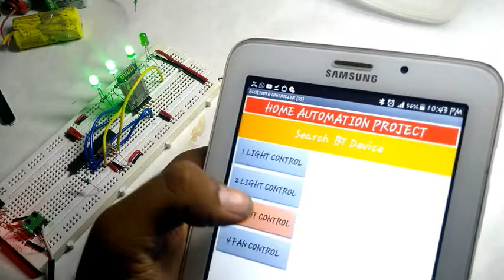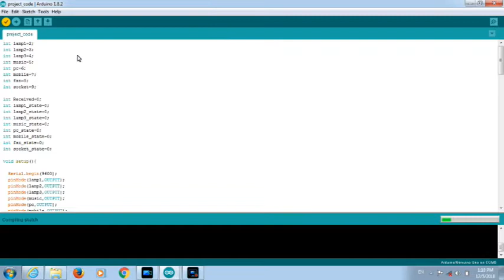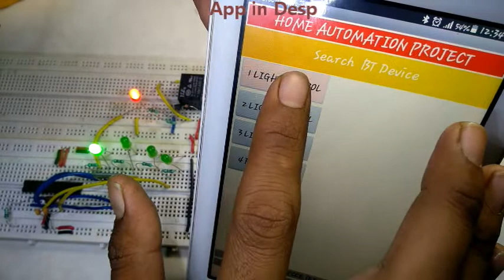Bluetooth Control || How To Make || Simple ....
HOW TO MAKE BLUETOOTH CONTROL LIGHT